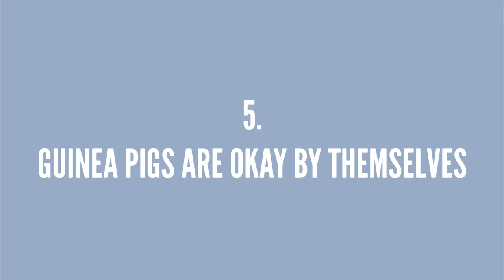9 Guinea Pig Myths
Here are 9 myths you may or may not know about guinea pigs!